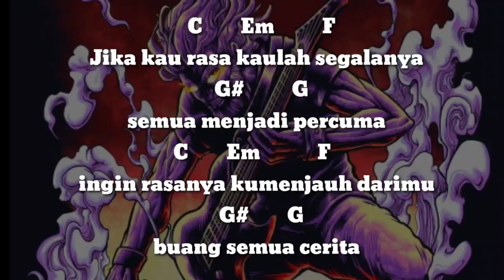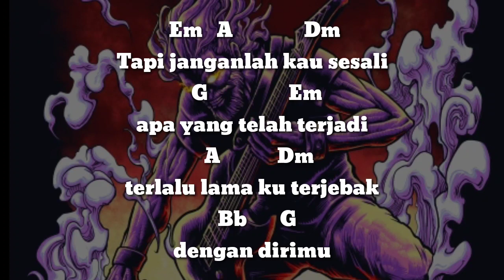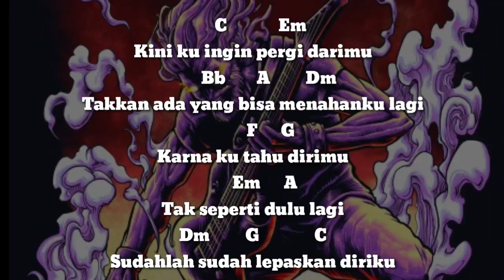J-Rocks - Lepaskan Diriku ( DRUM ONLY ) Chord+Lyric